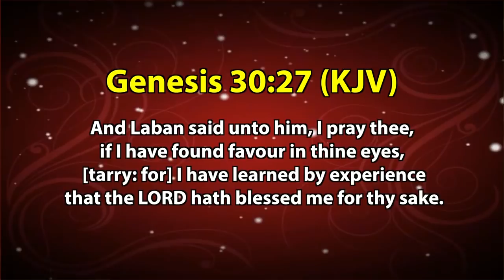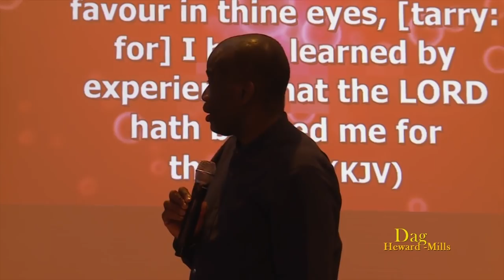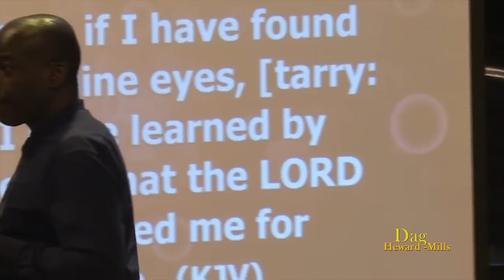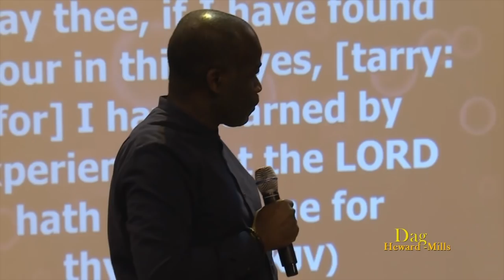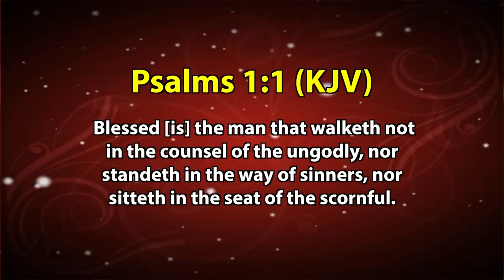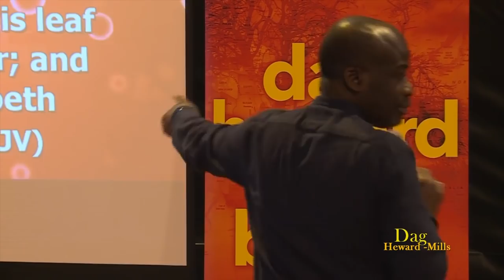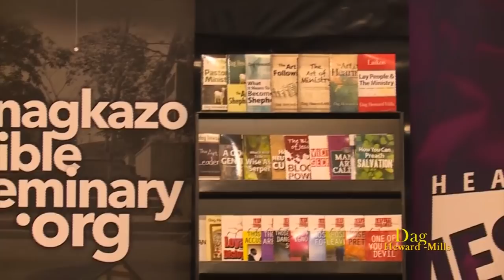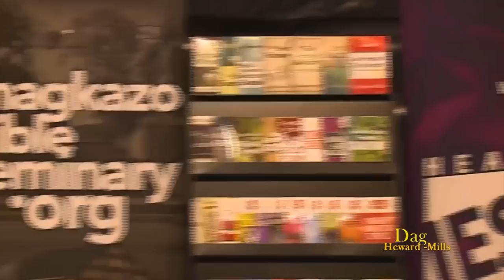SESSION 1: HOW TO BE BLESSED BY BISHOP RICHARD ARYEE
NO WEEPING, NO GNASHING
APRIL 2018
FIESCH, SWITZERLAND